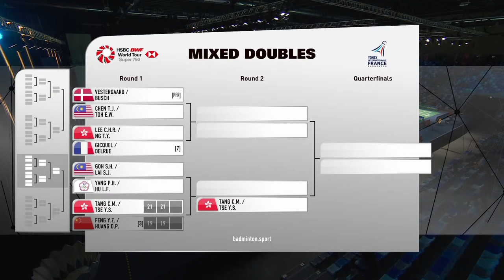YONEX French Open 2023 | Lee/Ng (HKG) vs. Gicquel/Delrue (FRA) [7] | R32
Lee/Ng (HKG) vs. Gicquel/Delrue (FRA) [7]